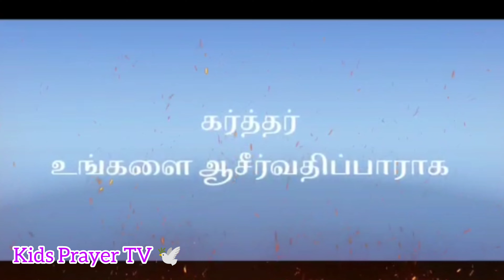மங்கிபோன பாத்திரம்|| NewTamil Christian song 🎸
singer:🎙️Aruna
lyrics.Bro: Rajkumar